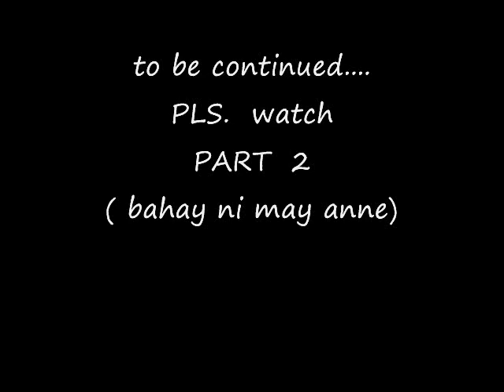bahay ni may anne PART 1